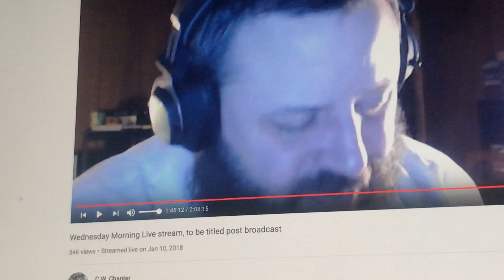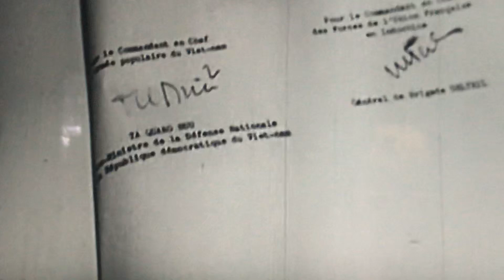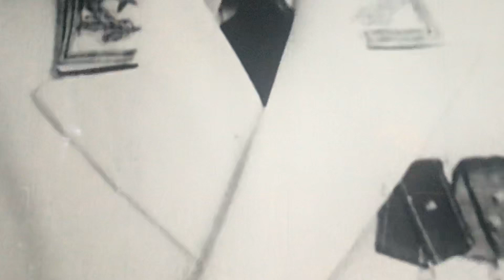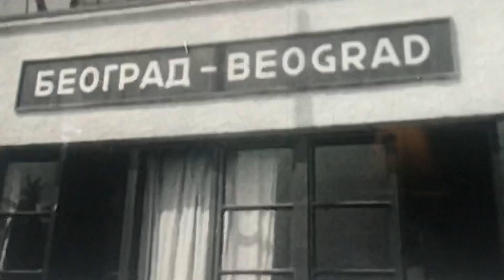Behind Closed Doors - CW Chanter’s Untitled Transmission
Behind the scenes with big small potatoes. Bad Politics & lawless “Lawyer” talks to the voice of DavidWilcock on an untitled show.